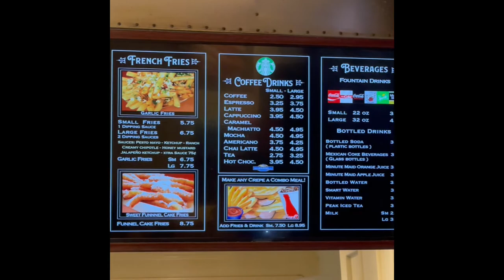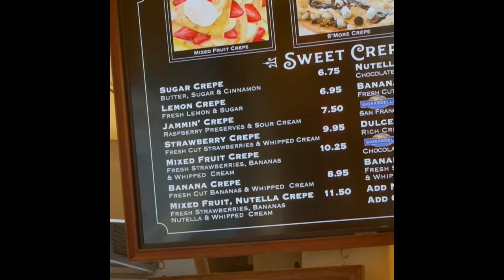II One evening at Crepe Cafe ll San Francisco ll pier 39 ll